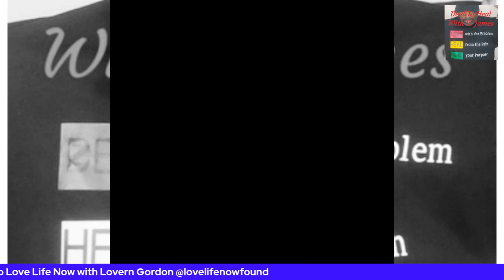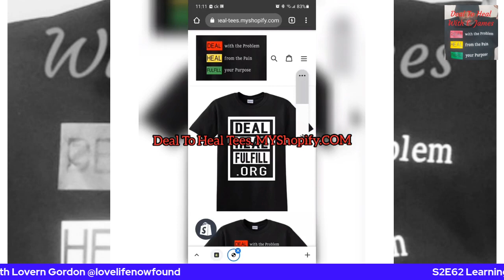S2E62 Learning to Love Life Now with Lovern Gordon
In this episode our host, Earnest James, talks with Lovern Gordon about domestic violence.
They discuss: 1) Growing up witnessing domestic violence, 2) Her own experiences of domestic violence, and 3) Overcoming and advocating for others dealing with domestic violence.
She is two-time sur-THRIVER of domestic violence (a child witness until she was 15 years old in Trinidad and a 2-year, young adult relationship in the United States). Ten years after escaping the adult relationship, she became the Founder of Love Life Now Foundation, Inc. (LLN), where she used 2 back-to-back pageant wins to increase awareness around issue in 2010 and the following year, LLN was formed. Today, Lovern continues to head LLN, which is now a global awareness and education organization that supports survivors of abuse through their year-round initiatives and direct assistance to other domestic violence programs, as well as a DV awareness book author of the international memoir called, The Legacy He Left Me. She also conducts DV awareness workshops worldwide, in-person and virtually. She has appeared on numerous radio and television shows including CBS This Morning nationally, ABC4 News Utah, NBC Boston’s This is New England and Trinidad’s TV6 News. Print features include articles in Huffington Post as cover story, USA Today, CIO Views Magazine, Boston Voyager Magazine and The Story Exchange.

Deal to Heal with E. James Podcast